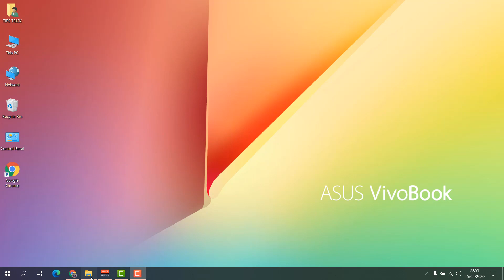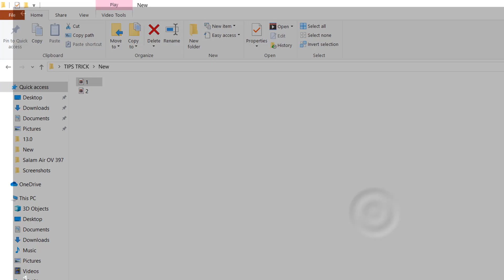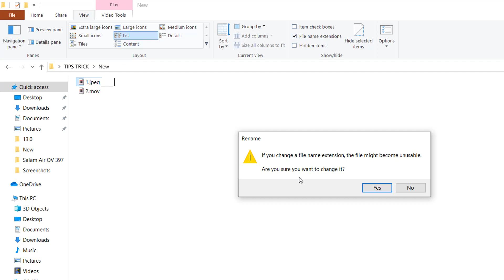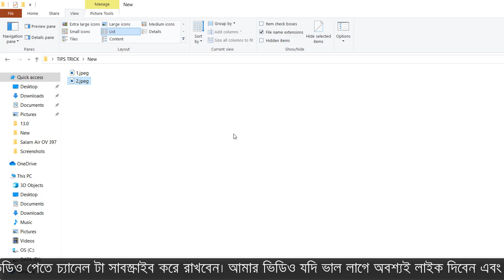How to Convert MOV to JPEG in Windows PC | No Software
In this video i am going to share with you how to convert mov to jpeg file.